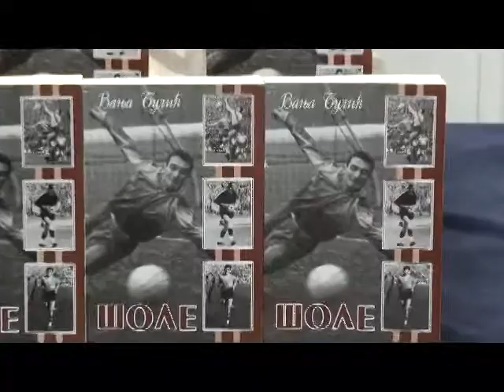ALFA UNIVERZITET - Gostovanje, Milutin Šoškić, 28.05.2013.